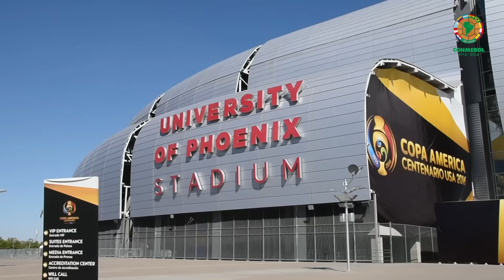Ecuatorianos y peruanos palpitan el juego en Phoenix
En los alrededores del University of Phoenix Stadium, en Glendale (Arizona), seguidores de ambas selecciones sudamericanas se preparan para alentar a sus jugadores, que se enfrentan este miércoles en partido por el Grupo B de la Copa América Centenario.